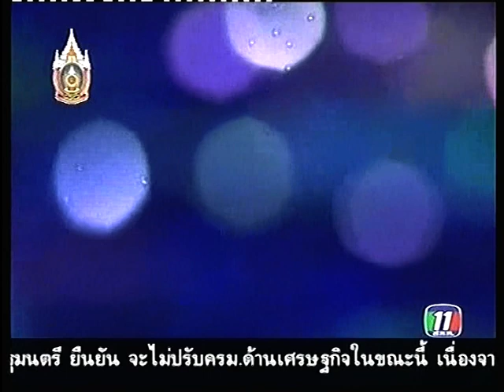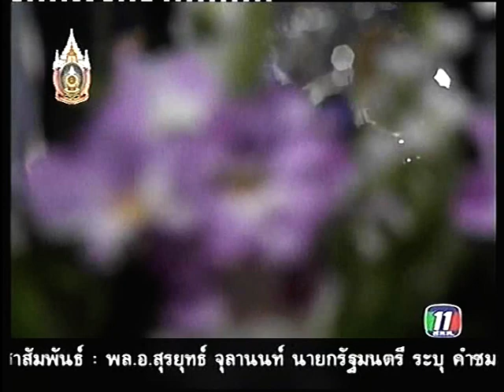เสียงสวรรค์เมื่อวันวาน ชุด ๑๔ วงกรมประชาสัมพันธ์ เพื่อการอนุรักษ์